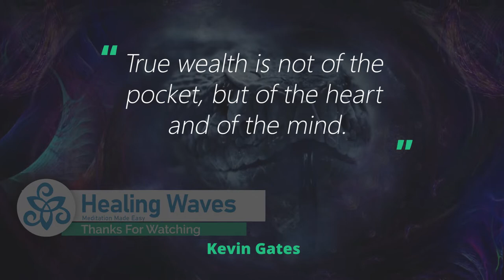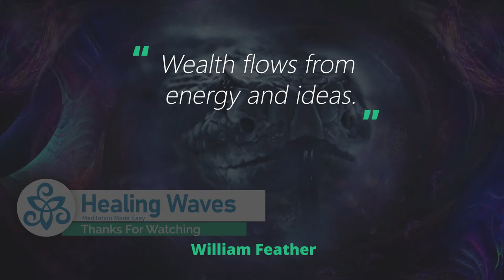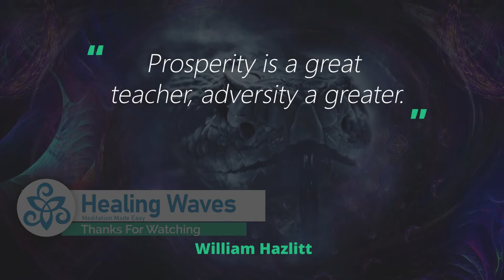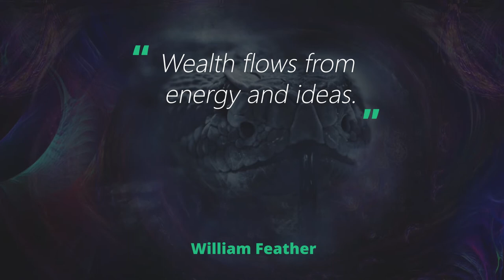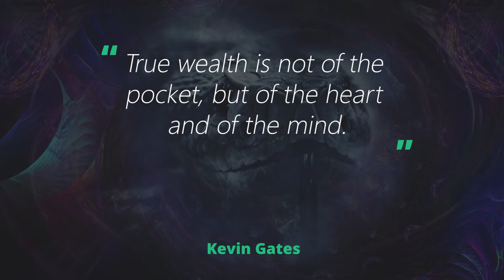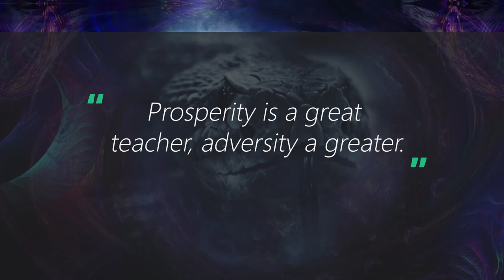Bring Wealth and Prosperity with Shamanic Snake Spirit Animal Meditation Music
Snake spirit is associated with primal energy, healing, life changes, and spiritual guidance. It is a symbol of transformation, rebirth, and a brand new start. As a power totem, it awakens your healing ability and you would be able to touch the lives of the people close to you.

◐ Shamanic Trance ◑
 The word "Trance" comes from the Latin word "Transire" meaning to cross over. The old Shamans used to Cross over to the underworld, where is it you ask yourself? In today's modern world we know that there is the known meaning of the conscious mind and the unknown meaning of the unconscious mind or the underworld.

Another word to Trance state can be Altered states of consciousness, and what exactly does it mean you ask? When we change the brainwaves pattern in our brain from Beta (Daily stressful life) to Alpha (Relaxation) / Theta (Dreaming) / Delta (Deep Dreamless sleep), we change the state of our consciousness and entering into an altered state.

In the Trance state, this Meditation Music or Shamanic Music Album will take you, you will change your Brainwaves Patterns, and you may achieve a different state of consciousness, each will suit your inner needs, maybe you need to let go of stress or maybe you need to let go of repressed emotions? you can get into the state you need by just playing this music will practicing your Meditation.

◐ Healing Miracle Frequencies Music ◑
Healing frequencies as the Solfeggio scale or Meditation Music tuned to 432hz have a beneficial effect on our body and mind. Different frequencies have different effects, but the process our body and mind having while hearing the Healing frequencies is the same. The frequencies cause resonance in the DNA, and a process of Healing begins, old and weak cells are destroyed and new strong cells being created.
The Benefits of hearing Healing Frequencies and 432Hz Meditation Music:
- Cell regeneration.
- Strengthening the Immune system.
- Cleaning the body from toxic.
- Increasing blood supply to muscles.
- Increase the flow of electricity in the brain.
- Promoting growth and repair of tissues and bones.

◐ Healing Waves Community ◑
Healing Waves is the understanding that we are all one big family, we all suffer and we all overcome suffering, and we can do it the hard way, each soul on its own, or we can do it the easy way, as one big family, one big community helping each other on the journey of life.

“You have not lived today until you have done something for someone who can never repay you”
- John Bunyan

Thank you for letting us be part of your Journey,
Sefy From Healing Waves ❤